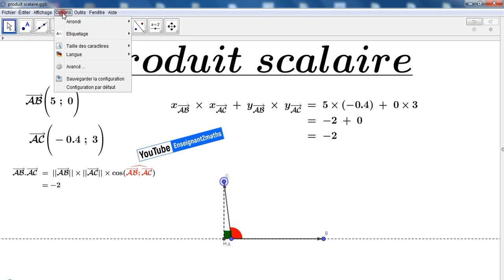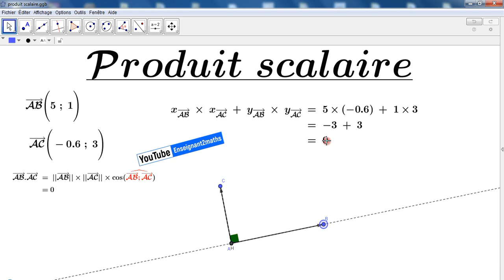Produit scalaire الجداء السلمي